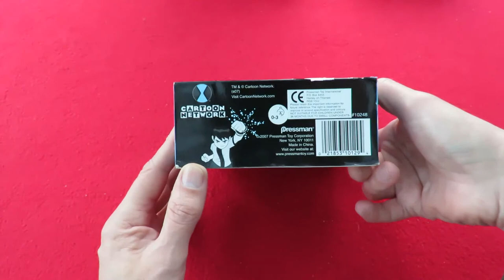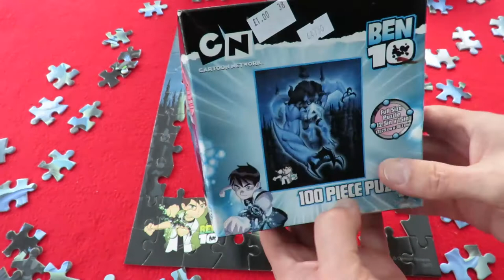Ben 10 100 piece puzzle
Pressman
Cartoon Network
Ben 10
100 Piece Puzzle
Puzzle size 31.75 x 38.1cm
This set cost me £1 in a charity shop